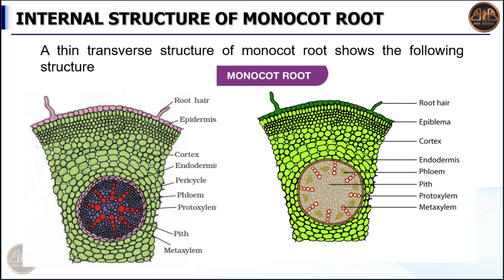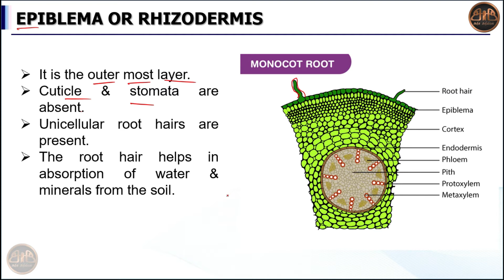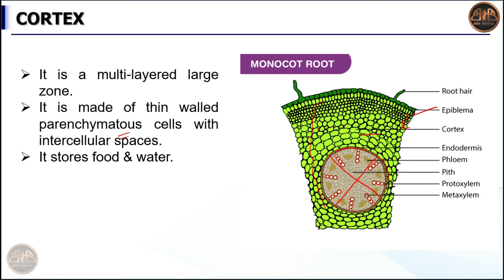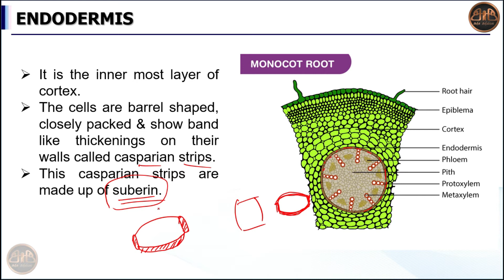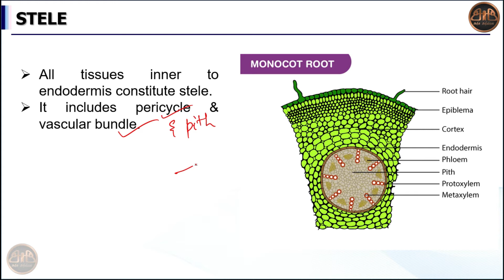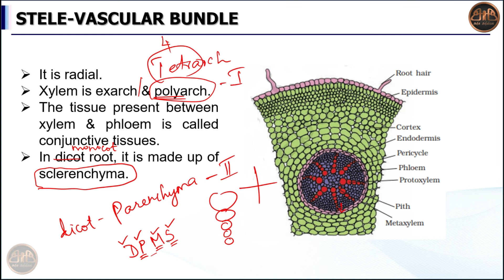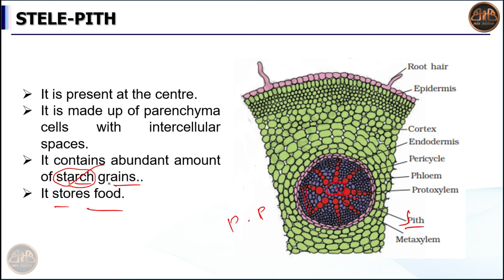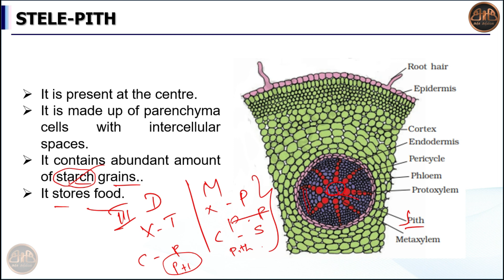Monocot Root for class 10 | plant anatomy and plant physiology for class 10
In this video I explained about the internal structure of monocot root in plant anatomy and plant physiology for class 10 in tamil.